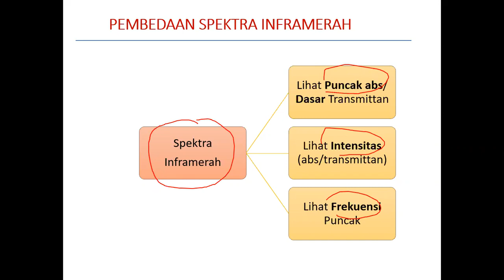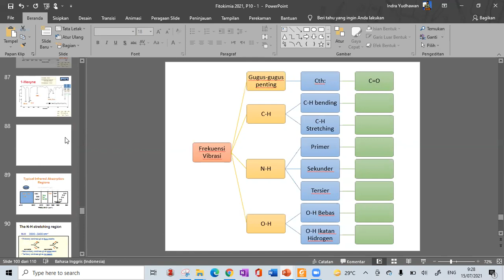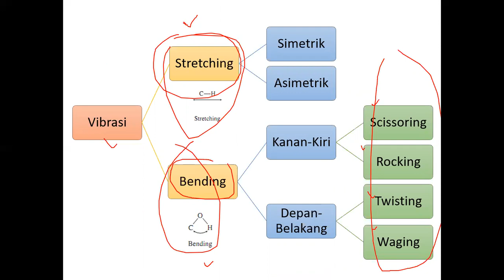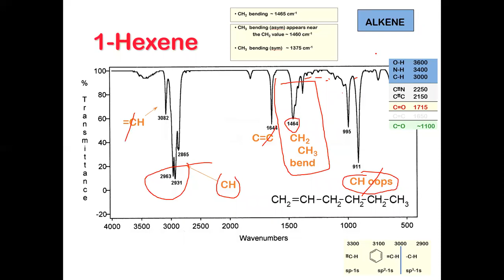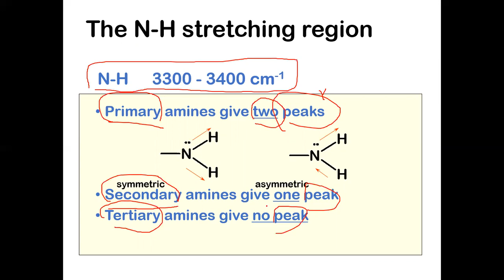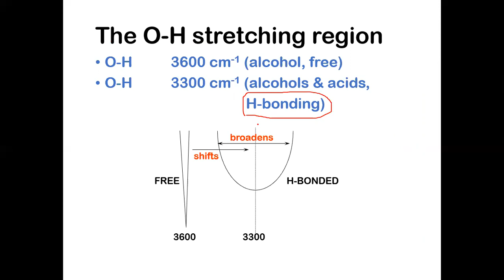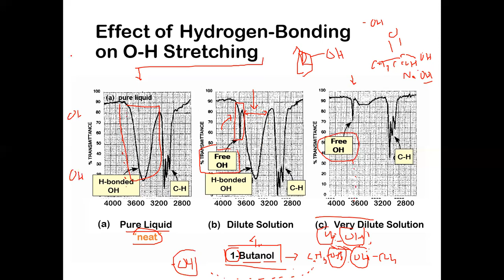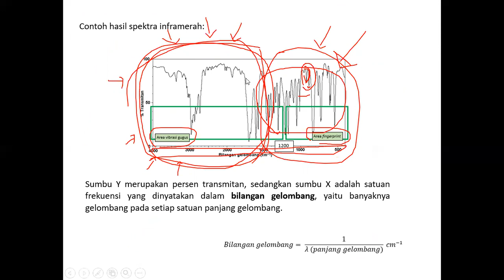Fitokimia 2021, Rekristalisasi, UV-Vis, IR (3 dari 4)